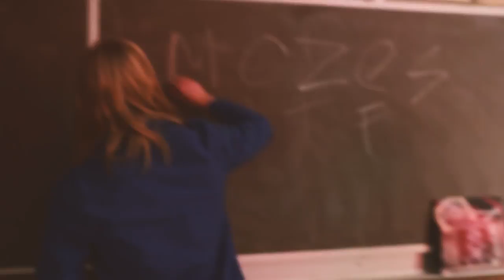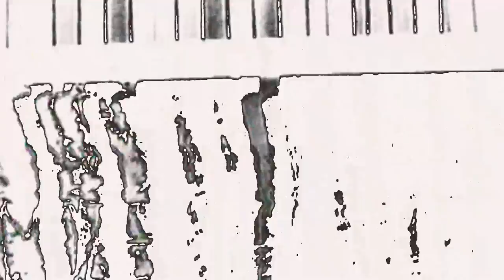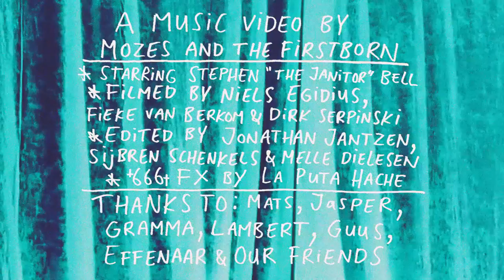Mozes and the Firstborn - If I (Official Video)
"If I" by Mozes and the Firstborn from the album Dadcore.
Dadcore out NOW!

Music video by Mozes and the Firstborn
Starring Stephen ‘’The Janitor’’ Bell
Filmed by Niels Egidius, Fieke van Berkom and Dirk Serpinski
Edited by Jonathan Jantzen Sijbren Schenkels and Melle Dielesen
†666† FX by La Puta Hache
Special thanks to: Mats, Jasper, Gramma, Lambert, Guus, Effenaar and our friends

Music and lyrics by Mozes and the Firstborn
Produced by Raven Aartsen
Co-produced by Corto Blommaert, Melle Dielesen, Ernst-Jan van Doorn and Chris Coady
Mixed by Chris Coady
Mix assisted by Sarah Tudzin
Mastered by Heba Kadry
Additional production by Tjeerd Bomhof and Mathias Janmaat
Engineered by Bart van Hasselt and Casper van der Lans at Schenk Studio

EUROPEAN SONS TOUR USA
01/25 - Los Angeles, CA @ Bootleg Bar
01/26 - San Francisco, CA @ Bottom of the Hill
01/28 - Portland, OR @ Doug Fir
01/29 - Seattle, WA @ Sunset Tavern
01/30 - Spokane, WA @ The Bartlett
01/31 - Boise, ID @ Neurolux
02/01 - Salt Lake City, UT @ KilbyCourt
02/02 - Denver, CO @ Larimer Lounge
02/04 - Kansas City, MO @ Riot Room
02/05 - Davenport, IA @ Raccoon Motel
02/06 - Minneapolis, MN @ 7th St. Entry
02/07 - Milwaukee, WI @ Cactus Club
02/08 - St. Louis, MO @ Ready Room
02/09 - Chicago, IL @ Schuba's
02/10 - Columbus, OH @ Ace of Cups
02/12 - Boston, MA @ Middle East Upstairs
02/13 - Philadelphia, PA @ Johnny Brenda's
02/14 - Washington DC @ DC9
02/15 - Brooklyn, NY @ Rough Trade
02/16 - Carrboro, NC @ Cat's Cradle Back Room
02/17 - Atlanta, GA @ The Earl
02/18 - Nashville, TN @ The Basement
02/19 - Memphis, TN @ Hi Tone
02/20 - New Orleans, LA @ Gasa Gasa
02/21 - Houston, TX @ White Oak Music Hall
02/22 - Dallas, TX @ Regal Room
02/23 - Austin, TX @ Hotel Vegas
02/25 - Phoenix, AZ @ Valley Bar

EU TOUR
02/27 - Berlin, DE @ Lido
02/28 - Hamburg, DE @ Knust
03/01 - Frankfurt, DE @ Das Bett
03/02 - Osnabrück, DE @ Rosenhof
03/07 - Amsterdam, NL @ Bitterzoet
03/11 - Paris, FR @ Supersonic
03/12 - London, UK @ Shacklewell Arms
03/13 - Hasselt, BE @ Muziekodroom
03/14 - Utrecht, NL @ EKKO
03/16 - Amsterdam, NL @ Afas Live

LYRICS:
Lemme help you out
Put this in your mouth
Only for a night
We’ll be side by side

I will show you how
This is going down
Morning glory come
I will long be gone

If I could have left it there
If I could have left it

Can you save me now?
Then you shut your mouth
You don’t know my name
Let us play the game

I should have left you down by the ocean
I’m still afraid to live
I’ve studied myself but I see no motion
Some things they got to give

I should have left you there in the alley
I’m not afraid to give
I’m bearing your child but not in my belly
Some things, they just can’t live